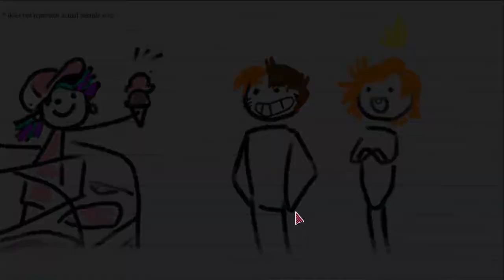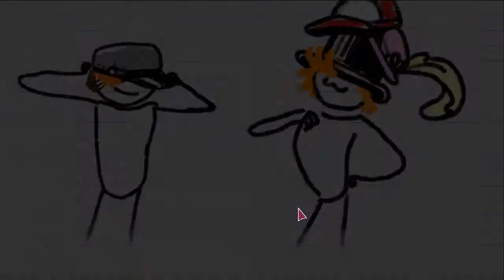I Need Frankie In My Life! | Animal Lover #6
My Character worries to much and I really need Frankie in my life, can someone tell me where I can find him?